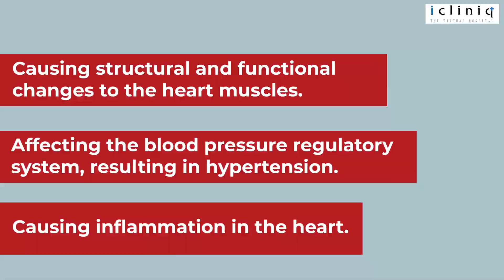WORLD'S DEADLIEST ANIMAL can cost your heart!!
A new study showed that malaria infection increases the risk of heart failure. Learn how malaria affects the heart muscles and results in heart failure.

0:00:02 - Malaria and Heart Failure

0:00:08 - Malaria has found to increase the risk of heart failure by 30 %

0:00:10 - New research shows an increase in the number of heart problems in the regions where the incidence of malaria is at a rise.

0:00:16 - From the 4,000 malaria cases studied, 69 patients showed heart failure in the 11-year follow-up.

0:00:22 - Malaria is said to affect the heart by

0:00:24 - Causing structural and functional changes to the heart muscles.

0:00:25 - Affecting the blood pressure regulatory system, resulting in hypertension.

0:00:27 - Causing inflammation in the heart.

0:00:32 - Ask a doctor online

0:00:34 - visit